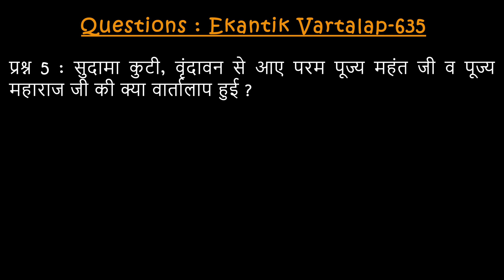#635 Ekantik Vartalaap & Darshan/ 13-08-2024/ Shri Hit Premanand Govind Sharan Ji Maharaj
00:00 - किसी ने हमें सुख या दुख दिया तो क्या यह हमारा प्रारब्ध है या उसका नया कर्म ?
07:45 - मृत्यु के बाद जो शरीर छोड़कर चला जाता है उसे कैसे जाने  ?
15:10 - क्या शरीर छोड़ने के बाद सूक्ष्म शरीर से भगवान का चिंतन किया जा सकता है ?
26:29 - जब किसी ने पूछा राजा परीक्षित जैसे ज्ञानी भी कलियुग से नही बच पाए तो हम कैसे बचेंगे ?
38:23 - सुदामा कुटी, वृंदावन से आए परम पूज्य महंत जी व पूज्य महाराज जी की क्या वार्तालाप हुई ?